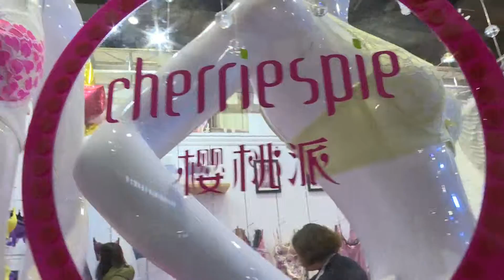Moonbasa Attends CHIC2016 03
Moonbasa made a fashion splash at Shanghai’s CHIC 2016 (Spring) China International Fashion Fair. One of China's largest fashion trade shows featured a replica of Moonbasa’s retail store environment complete with hip male and female models and a cool international fashion show.